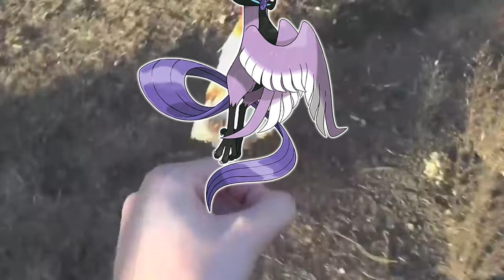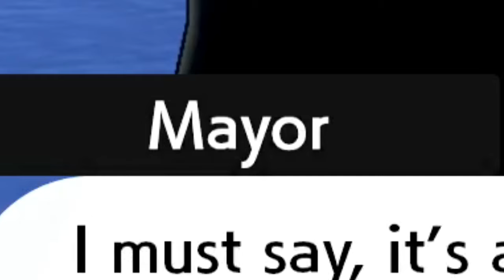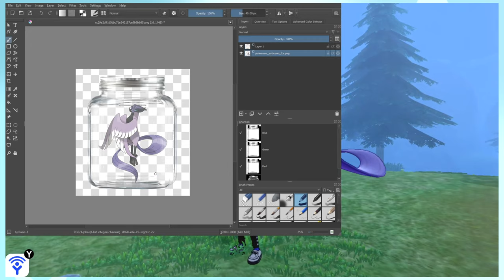Articuno belongs in the JAR! Pokémon Sword and Shield: Crown Tundra! Funny Moments!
Pokémon Sword and Shield - Battle! Galarian Legendary Birds
Pokémon Sword and Shield - Peony's Theme
Pokémon Sword and Shield -  Battle! Peony